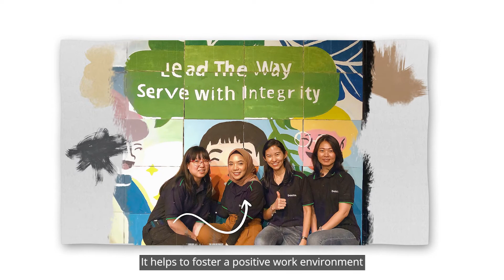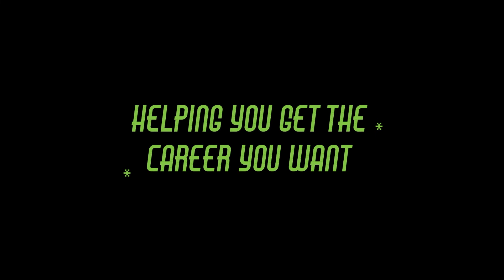DeloitteDecisions: A burning passion for learning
Our Tax & Legal professionals, Wiwin Siswanti Rizki G and Eugene Chang, share their tips on how to be successful in the tax industry, and how Deloitte enables them to pursue their passion beyond work.